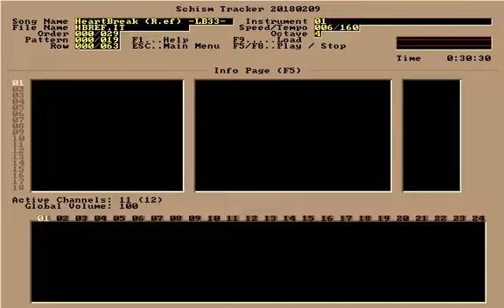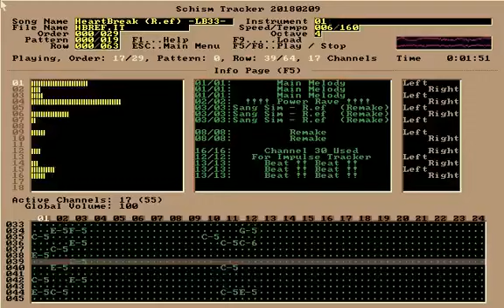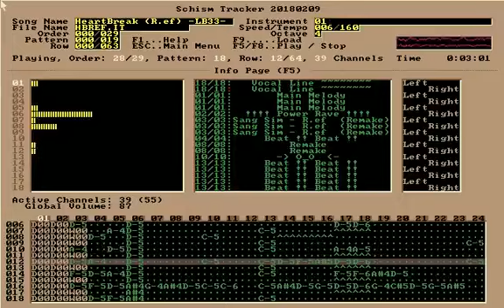Heartbreak (상심) Remix - LB33 (Playing on Schism Tracker)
Original music: 상심 by R.ef
Remix: LB33 in Nownuri

This is module music from Korea. I didn't make this tune and I don't have any copyright. Arrangement of 90's K-POP.

Impulse Tracker in DOSBox SB mode has glitch, GUS mode is fine but it has channel limit so I used Schism Tracker for this song.